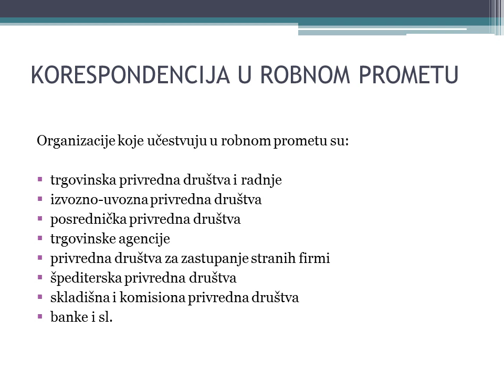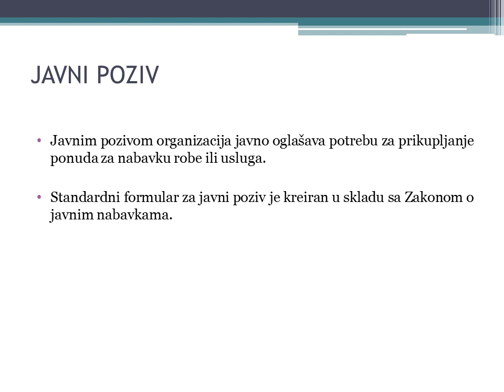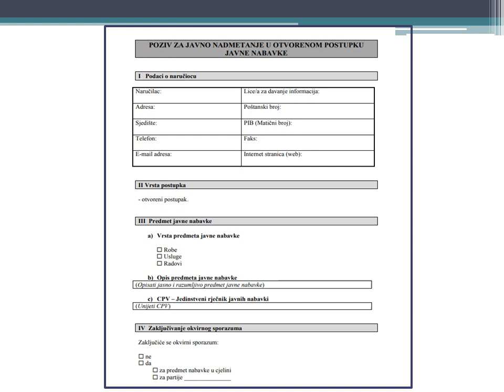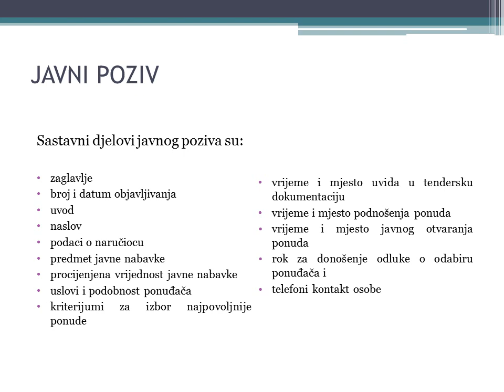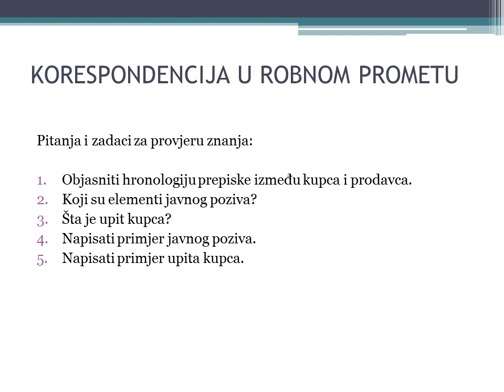2, Poslovna komunikacija, II-1,2,3,4,5, Milena Radević, I nedjelja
Poslovna komunikacija II-1,2,3,4,5
Profesorica Milena Radević